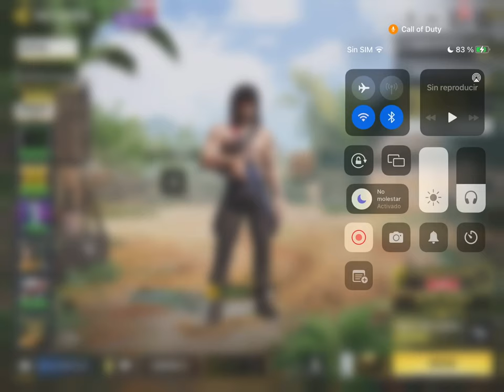DR-H - MISIÓN CUMPLIDA "DAMASCO" ADQUIRIDO Para Todas Las Armas (Muy Satisfactorio)